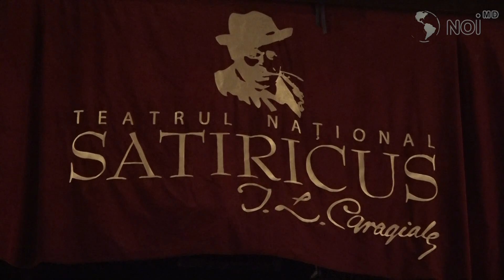La Chișinău a avut loc o seară de creație a Svetlanei Toma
O seară de creație dedicată îndrăgitei artiste din Republica Moldova Svetlana Toma, care ne-a dus faima în lume grație rolului din "O şatră urcă spre cer”,, a avut loc ieri la Chișinău.